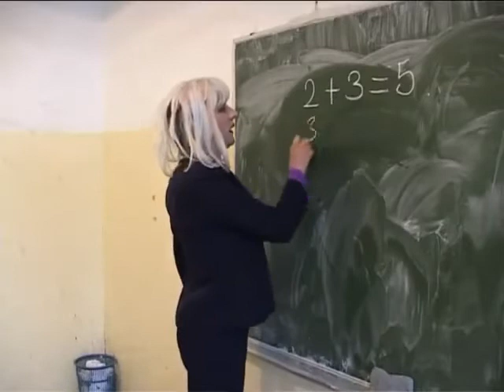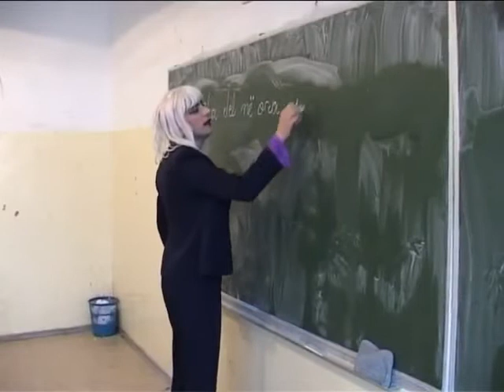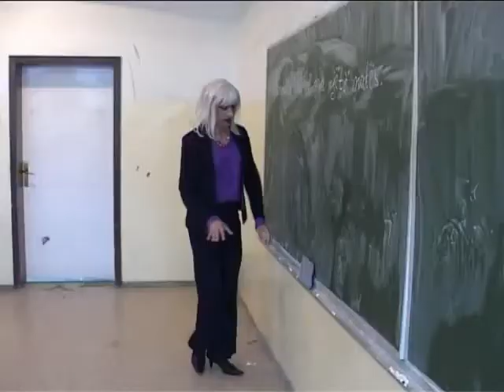Shkokla humor 2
Follow on…